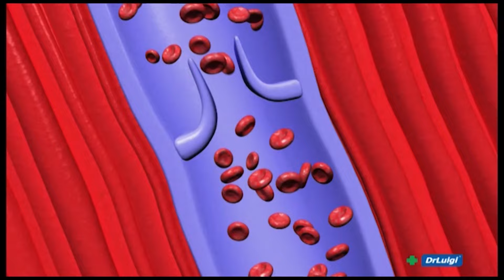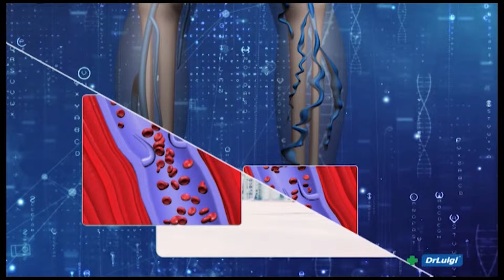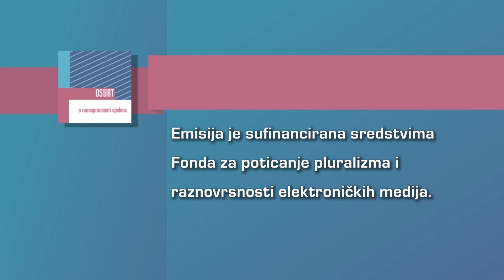OSVRT 10.04.2024. JERKO ŠARIĆ